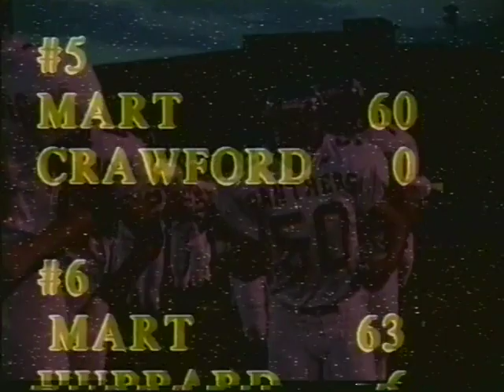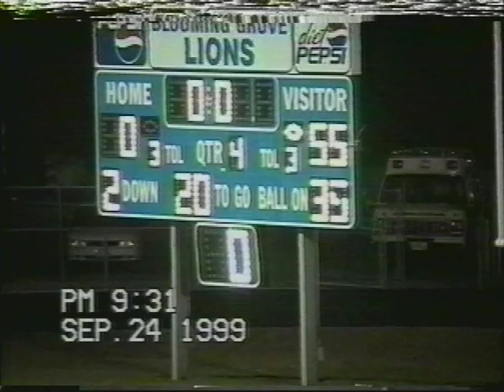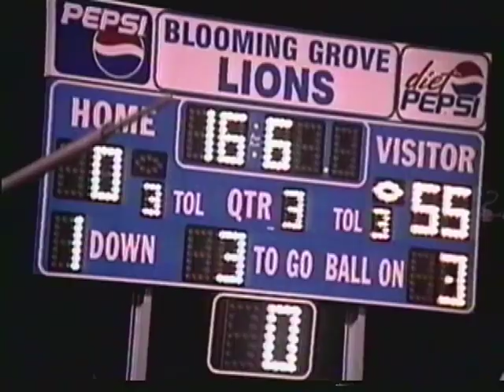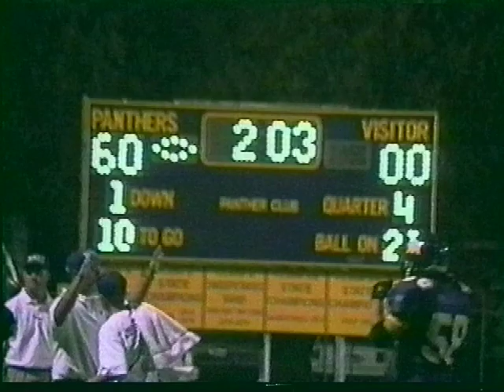1999 Mart Panther Highlight Video Part 2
Highlight video of the 15-0 Class 2a Division 2 State Champion Mart Panthers